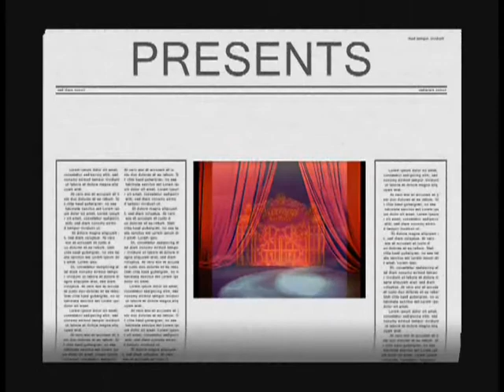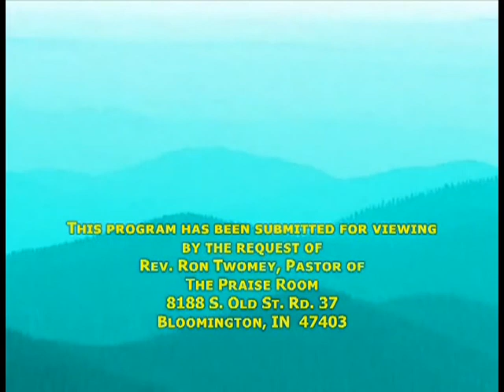gateway tabernacle gateway to glory show # 78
highlites of several years of services from gateway tabernacle, martinsville indiana-"the church where love abounds". please visit our church this episode features pastor pat davis singing "when Jesus gave it all", sis bobbie leads song service-"i've anchored in Jesus", "i surrender all", sis elisabeth sings "give it all to Jesus", sis wendy sings "we've got the power", sis june sings "it didn't stop at calvary",sis caroline sings "we shall see the king", the sound in the wilderness sings "DC-10", "get down",and "i'm a believer",bro ronnie sings "the great speckled bird", bro joe sings "it feels like fire shut up in my bones", sis christa sings "look what the Lord has done", bro joe ministers.